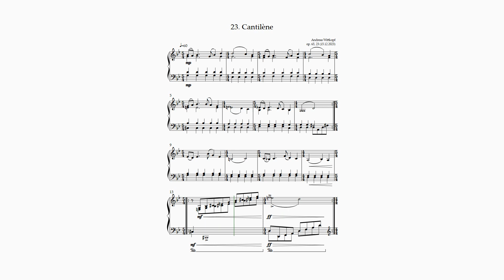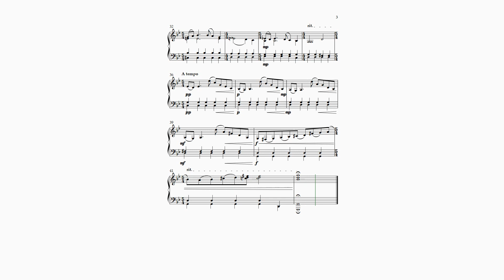Wittkopf, Vorspielstücke für den Klavierunterricht op. 65 - 23. Cantilène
Hier gilt es, die sanglich geführte, lyrische Melodie herauszuarbeiten.
Die linke Hand ist sehr zurückhaltend als harmonische Stütze zu gebrauchen, tritt lediglich bei den besonders bezeichneten Stellen (T. 8; 13f.) mehr hervor.

Interessant für den Unterricht ist auch der stete Taktwechsel zwischen 5/4 und 4/4.

Garantiert KI-frei!